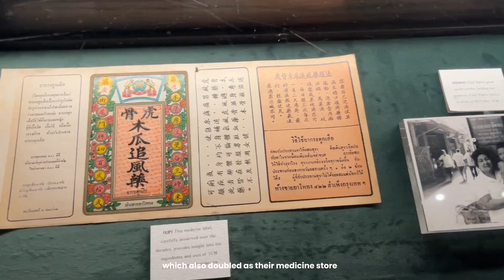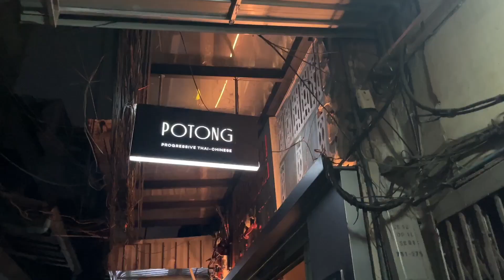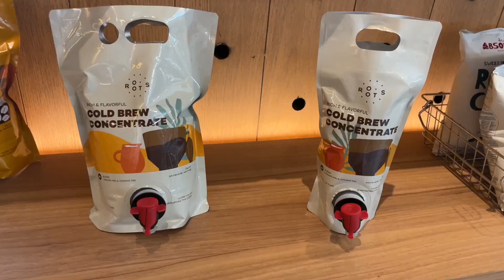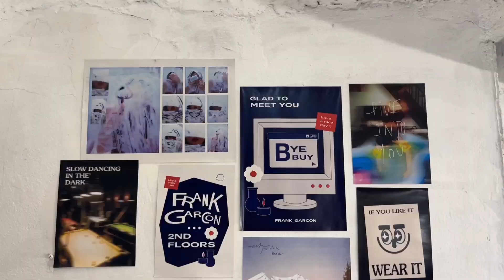Bangkok 2024 - day four at another cafe, michelin starred mango sticky rice, and sticker shops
Bangkok, Thailand
February 2024

Day 4
Roots
Kor Panich (mango sticky rice)
Frank Garcon
Daddy Stickerland
Siam Paragon food hall (michelin bib gourmand shops)

For sneakers and other hype needs, please check out HEAT COP MNL on Instagram

Have you started investing with StashAway yet?
Sign up with my link and we'll both get up to $10,000 SGD managed for free for 6 months!

Let's spin! 🚴🏽‍♀️🚴🏽‍♀️🚴🏽‍♀️